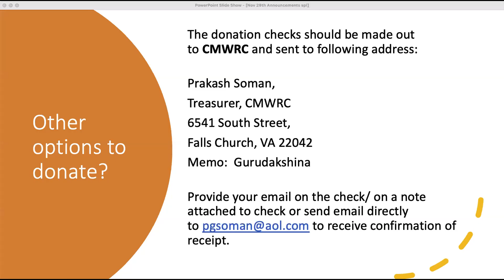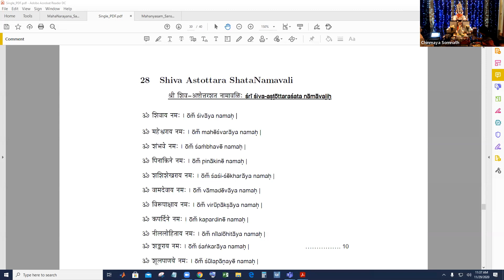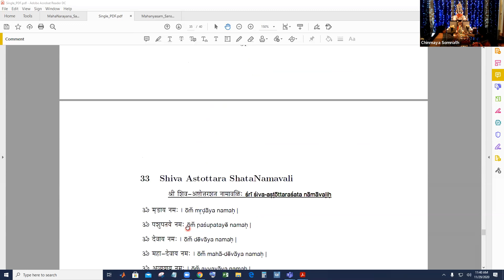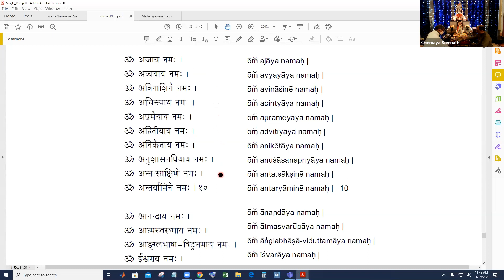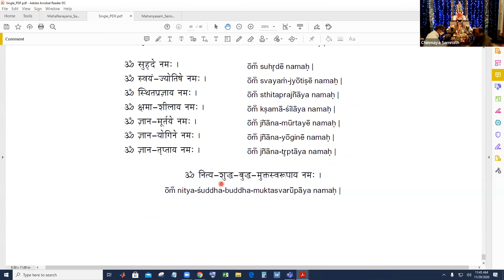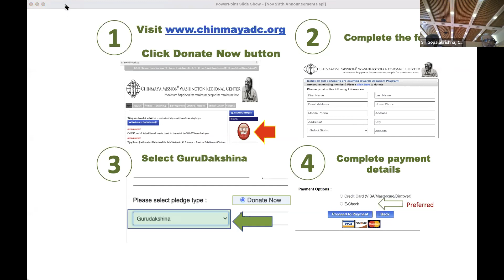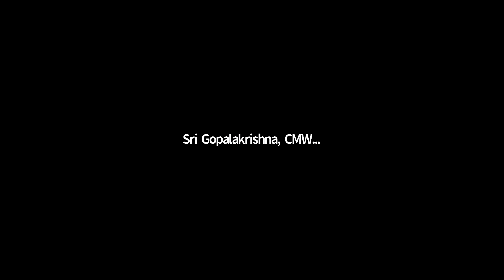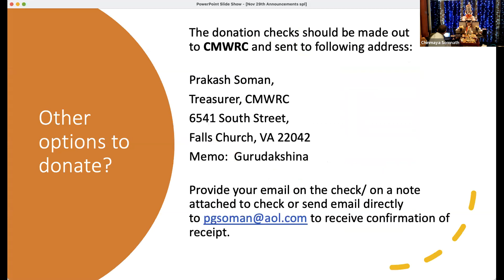Rudrabhisheka Puja to Spatika Linga Nov 29th 2020 Shared Screen with speaker view